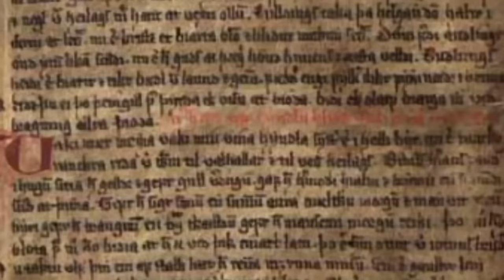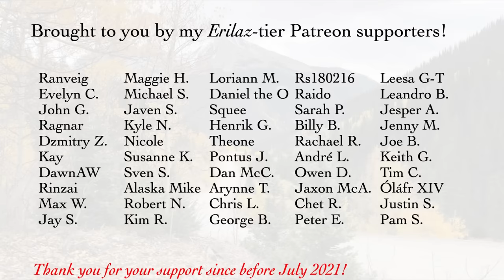Rán ("Goddess of Shipwrecks")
Rán makes her way into websites and books as a "goddess of shipwrecks," but she might be a figure of speech, like "Davy Jones' locker."